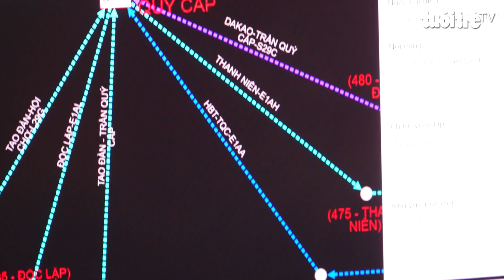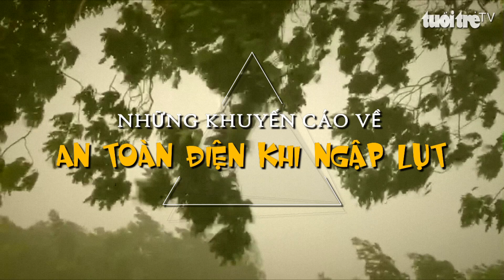EVNHCMC: Khuyến cáo người dân sử dụng điện an toàn khi ngập lụt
Những ngày qua, mưa lớn kéo dài khiến nhiều khu vực trên địa bàn TP.HCM ngập sâu. Tình hình này dễ gây ra mất an toàn về điện, đe dọa tính mạng, sức khỏe người dân.